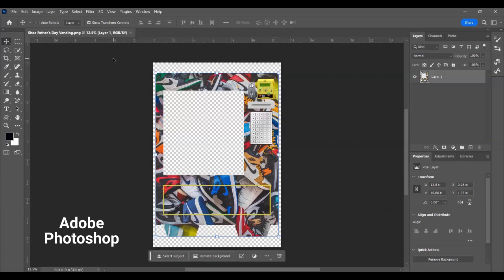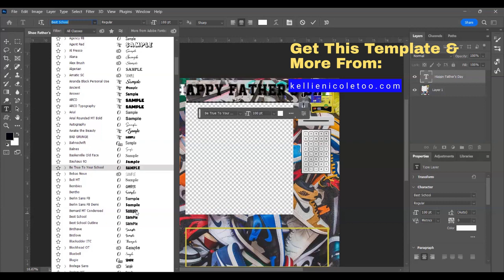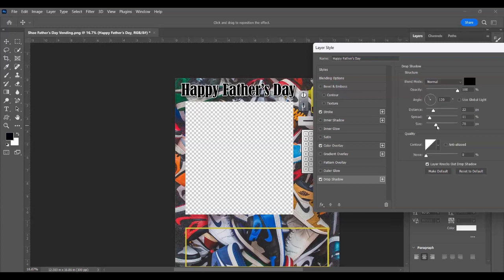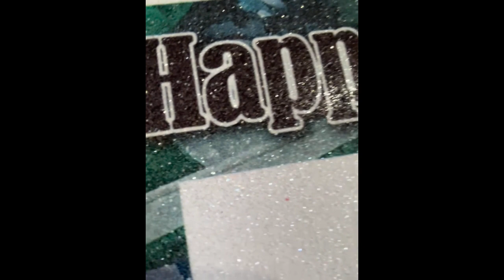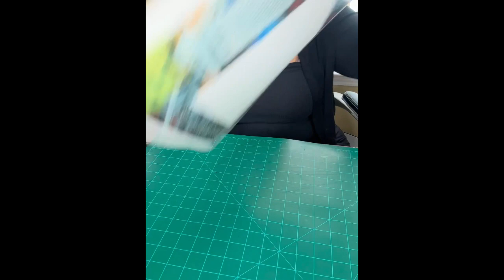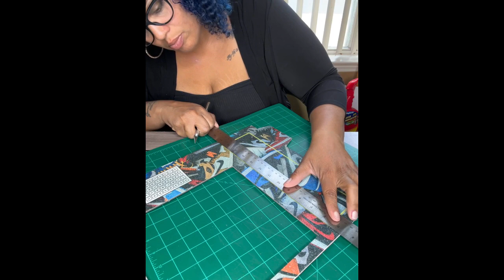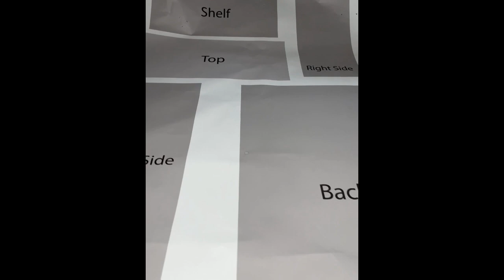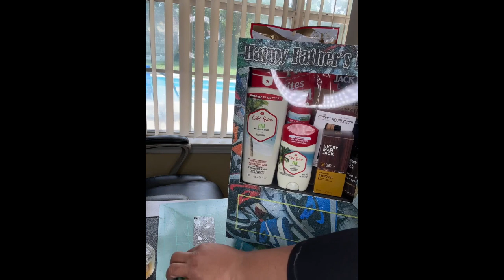DIY Father's Day Vending Machine Craft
We will craft one of the viral 3D DIY Vending Machine. I have made other versions but this one is for Father's Day.

SUPPLIES
Link to Vending Template:
(Template Size 12.503 x 16.86

Foam Board

Glue Gun

Cutting Matte

Metal Cork Ruler

Exacto Knife

You Also Need:

13 x 19 Sublimation Print
Heat Press
Items to Fill